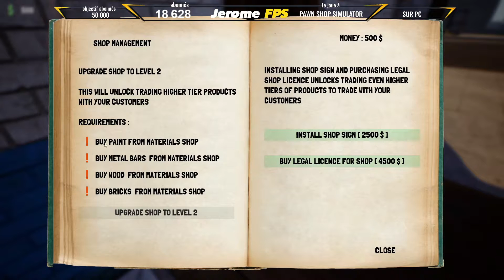[FR] PAWN SHOP SIMULATOR Ouvrir une boutique de prêteur sur gages Acheter et Vendre Des Objets